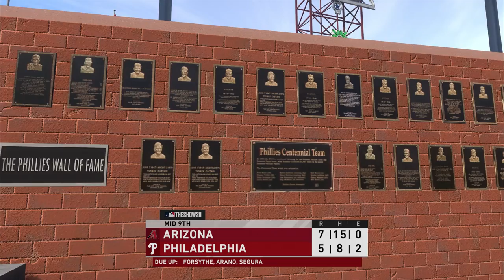Arizona Diamondbacks vs Philadelphia Phillies June 28, 2020